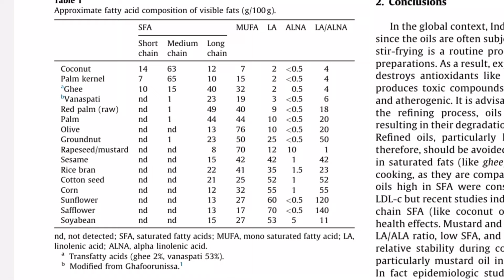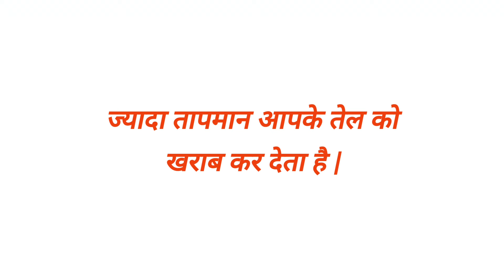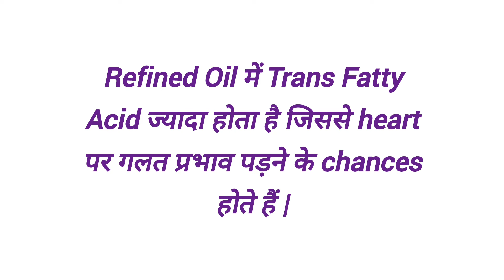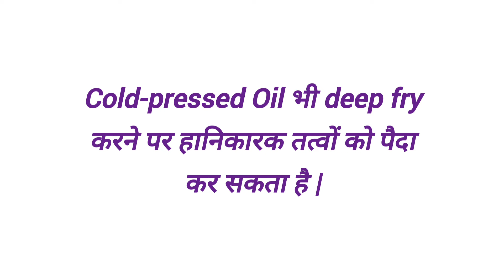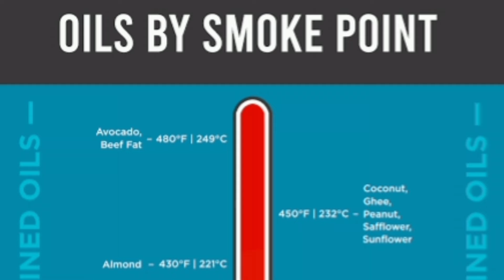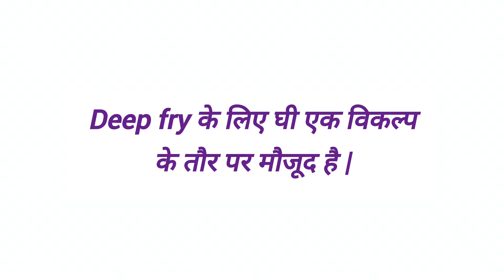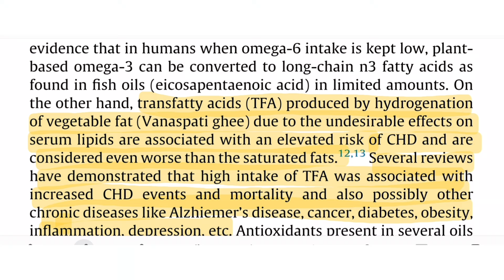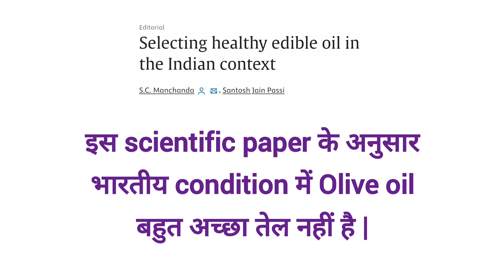Cooking Oil कौन सा तेल है सबसे अच्छा? सरसों का तेल, सोयाबीन तेल, नारियल तेल या Refined Oil?